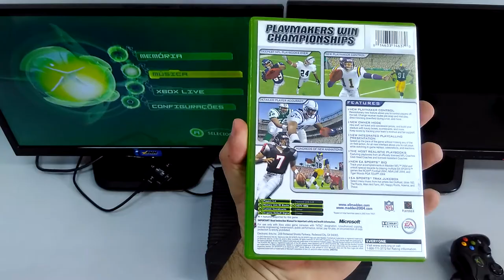Produto ML - Madden 2004 - Xbox Classico